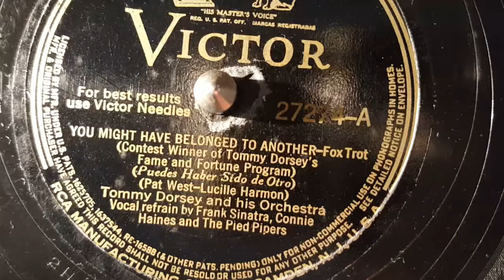frank sinatra,connie haines..- you might have belonged to another - 78 rpm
victor record